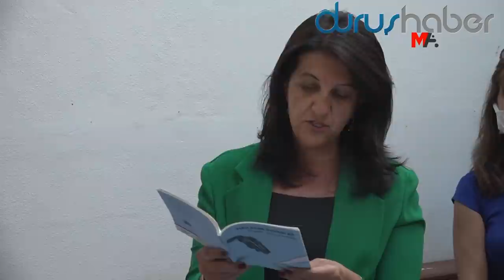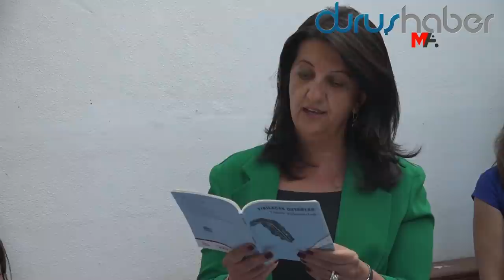PERVİN BULDAN'DAN SOSYAL MEDYAYI SALLAYAN VİDEO